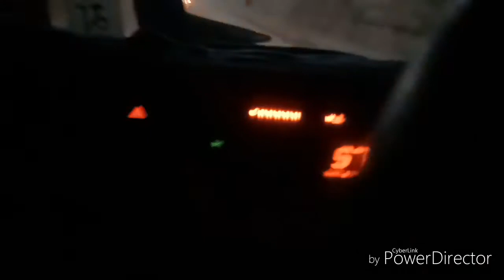AUT tunnel kullu himachal Pradesh 2.800km long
Aut Tunnel

Located in India’s northern Himachal Pradesh state, the Aut is one of the most dangerous tunnels in the world and has become very lethal for traffic coming from both side. It’s dark inside as there are just a few bulbs. There are no CCTVs or fire fighting facilities.